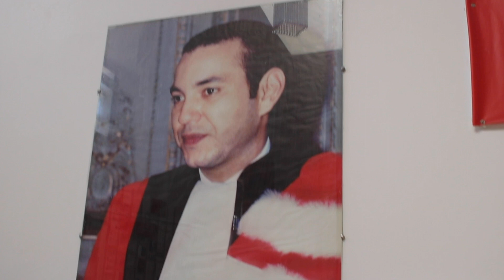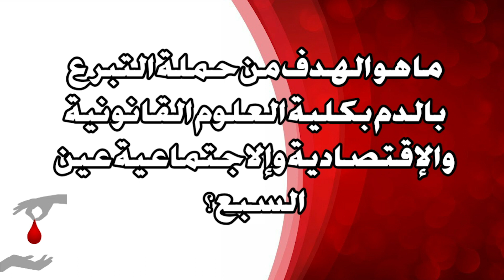حملة التبرع بالدعم بكلية العلوم القانونية والاقتصادية والاجتماعية عين السبع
نظرا للأهمية البالغة التي توليها جامعة الحسن الثاني بالدار البيضاء للبعد الاجتماعي فقد نظمت كلية العلوم القانونية والاقتصادية عين السبع يوم 11 شتنبر 2019 حملة تبرع بالدم و ذلك بشراكة مع كل من مركز تحاقن الدم ونادي طلبة كلية عين السبع.
و تأتي هذه الحملة كترسيخ للدور الفعال الذي تلعبه الجامعة في النهوض بمحيطها الاجتماعي. كما أن الأنشطة الجامعية تطأ شتى المجالات من أبرزها البعد الاجتماعي و ذلك توافقا مع توجه السياسة العامة للجامعة. و تجدر الإشارة إلى أن الحملة تأتي امتدادا لنفس النشاط الذي نظم بكلية الطب والصيدلة السنة الفارطة.
و قد عرف هذا النشاط إقبالا كبيرا إيمانا من المتبرعين بأهمية إنقاذ الأرواح من جهة ووعيا منهم بالمنافع الصحية بالنسبة للمتبرع من جهة أخرى، بحيث يقلل من خطر الإصابة بالأزمات القلبية و سرطان الدم. كما أنه يستفيد من تحاليل
مجانية و بذلك فان لعملية التبرع بالدم دور وقائي كبير.